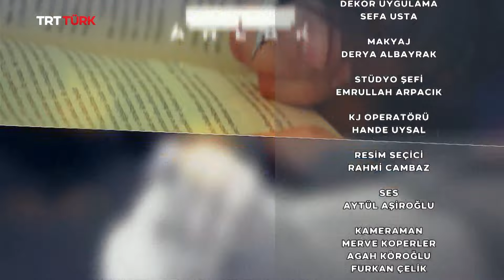Kendi Toplumuna Yabancılaşmak | Aklıselim- 59. Bölüm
Aklıselim'de bu hafta Prof. Dr. Ahmet Dağ, Gazeteci Ali Değermenci ve Yazar Süleyman Seyfi Öğün 'Kendi Toplumuna Yabancılaşmak' konusunu konuşacaklar.

'Aklıselim' pazar TSİ 14.00'te TRTTÜRK'te!📺